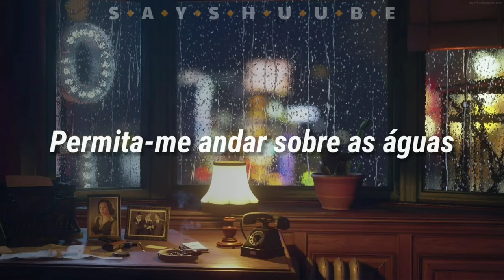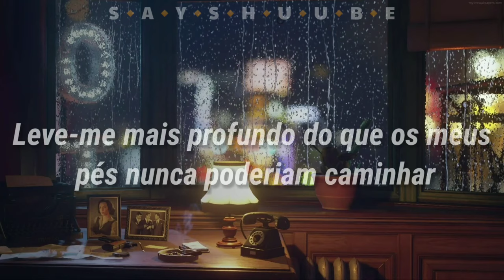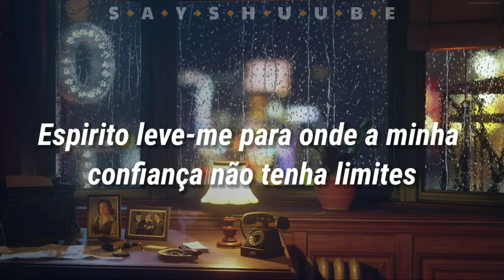Oceans - Hillsong United (Slow Version Remix) - Tradução